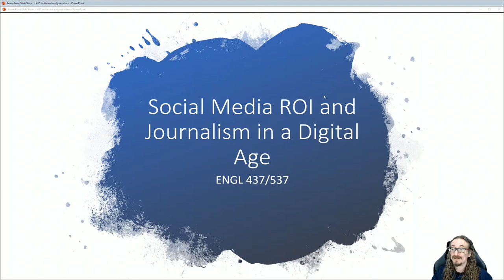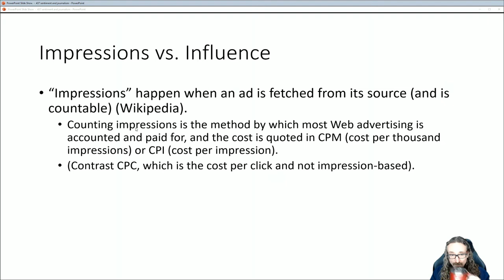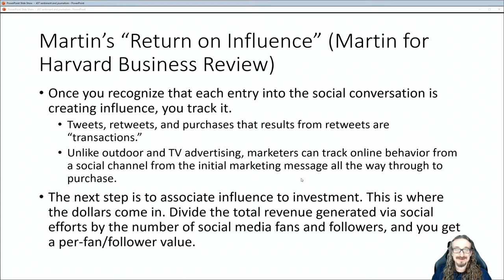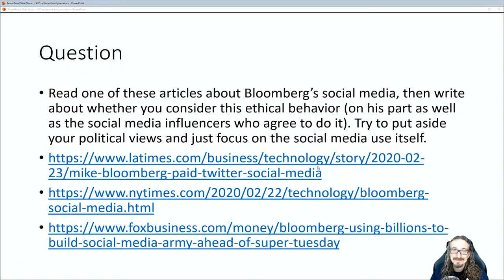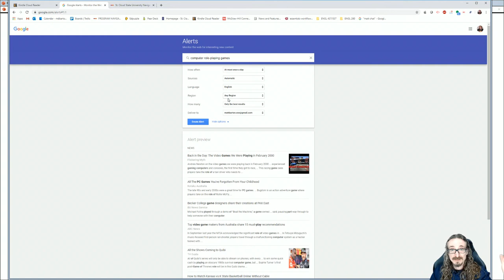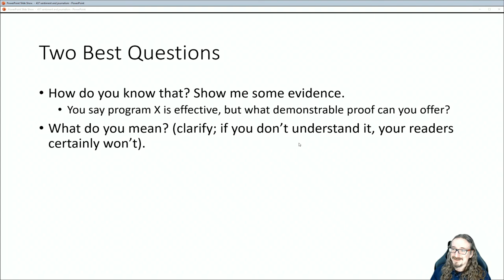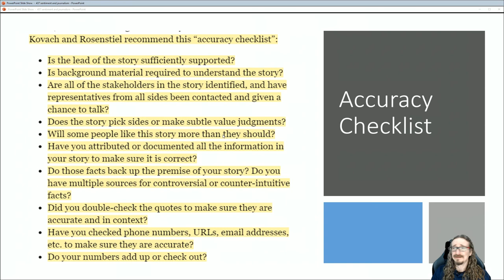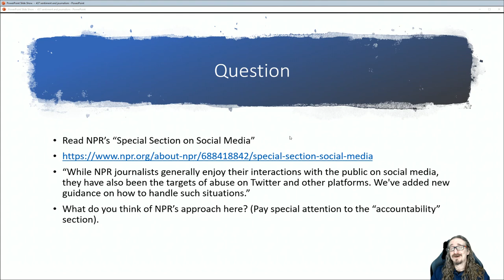ENGL 437/537: ROI and Digital Journalism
Based on books by Carroll and Amy Jo Martin.